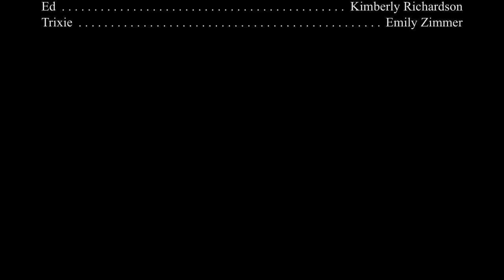To The Moon at Open Eye Theatre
To The Moon explores the iconic 1950s television classic, The Honeymooners, taking audiences on a journey through a warped and hilariously unsettling re-imagination. The show's unforgettable characters return home after an unspoken tragedy and must navigate a radically altered vision of their world to find the humanity at it's tarnished and troubling heart. We laugh our heads off as we realize sadly how little has changed.

Starring the all-star, all-female cast of Maren Ward, Annie Enneking, Kimberly Richardson, and Emily Zimmer, To The Moon! takes The Honeymooners to new and unexpected heights, deconstructing, interweaving, and tossing about this icon of American Culture.